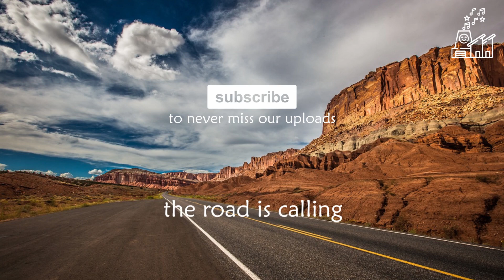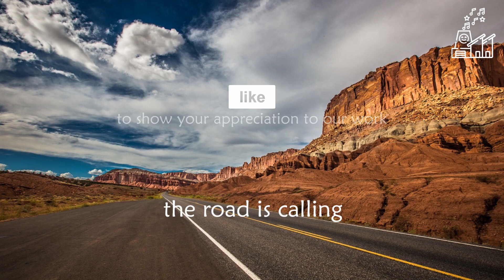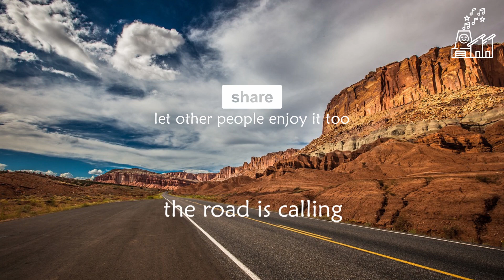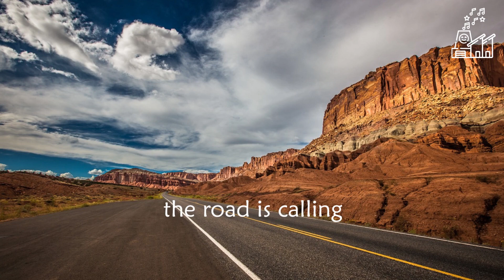🌞 The Road is Calling - 1-Hour Road Trip Music Playlist For Relaxing, Working, Studying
Welcome to an immersive journey through the calming landscapes of soothing melodies.

This carefully selected playlist will be the perfect companion for your travels, whether you're seeking a moment of tranquility to relax, work, or study.

Close your eyes and let the music become the soundtrack to your daydreams.

Picture yourself behind the wheel, the wind gently caressing your face as you glide along the open road, and allow the music to guide you.

Ready to go? The road is calling.🌞

🚀 Experience music LIKE NEVER BEFORE
Check out these AMAZING HEADPHONES ON AMAZON and immerse yourself in rich, high-quality sound that will elevate your listening experience to new heights. Whether you're enjoying a relaxing evening at home or taking your tunes on the go, these headphones will be your perfect companion.

Thanks for stopping by and for all the support. ❤️

Tracklist:
Tracklist:
00:00 - Acoustic Indie Background - Playsound
01:46 - All Is Well - 22941069
05:08 - Come Back Home - Olexy
08:01 - Coming Home - 22941069
11:48 - Happy Indie Pop - Virtuosound
13:22 - Indie Pop Motivational - Playsound
15:30 - Somebody That You Loved - LacoreDiamond
19:28 - Electric Sun (Mood: Hopeful, Energetic) - Miyagisama
22:23 - Morning Funny Beat - 23117649
26:07 - Upbeat Indie Folk - Lesfm
28:39 - Best Moment - SoulProdMusic
31:14 - Happy Life - Stockaudios
34:04 - Happy Ukulele Song - Virtuosound
36:15 - Optimistic Indie Folk - Asepirawan20
38:30 - Plain / Acoustic Inspiring Folk Music - SoulProdMusic
40:56 - Soaring - 22941069
44:34 - Upbeat and Uplifting Indie Pop - Asepirawan20
46:44 - Young Forever - 22941069
50:16 - Indie Folk - Asepirawan20
52:53 - Upbeat Happy Folk - Asepirawan20
55:26 - Indie Folk Acoustic - Asepirawan20
57:31 - Corporate Background - AlexiAction